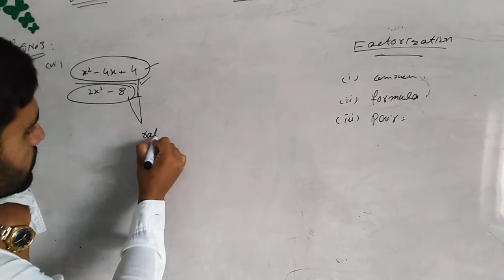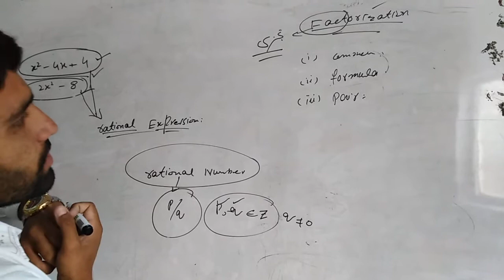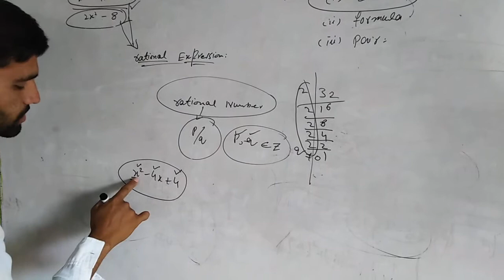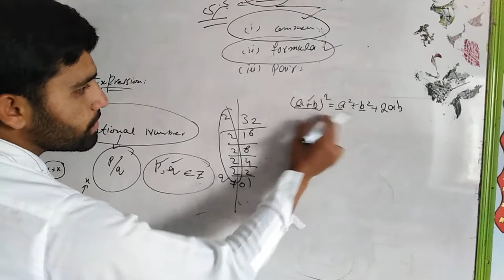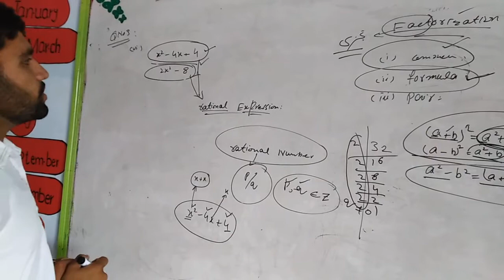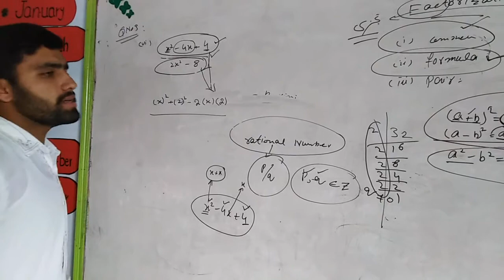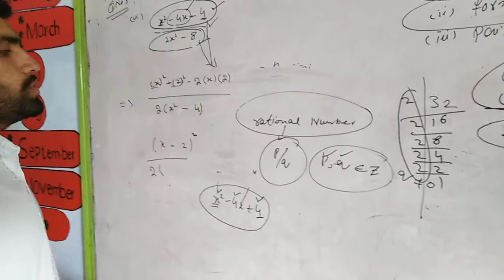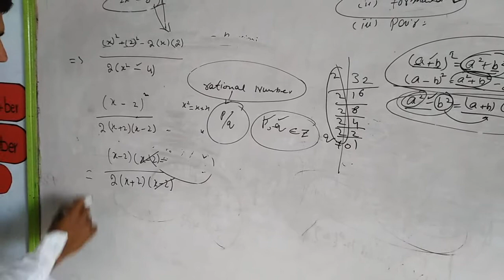Book: math, Class: 9th, Topic: factorization, Question # 4.1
Book: math,
Class: 9th,
Topic: factorization,
Question # 4.1